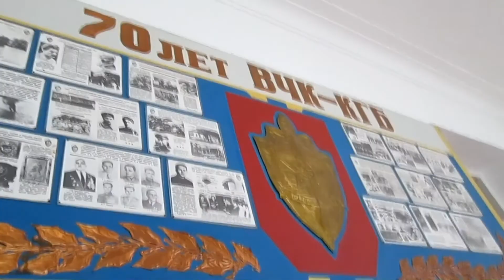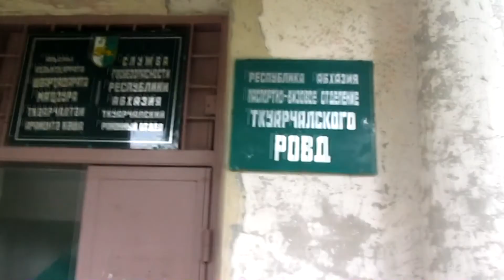Заброшенное Абхазии, КПЗ воинской части, vlog путешественника #7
Находясь в Абхазии, в поисках одной из заброшенных шахт, мы случайно вышли к одной из действующих воинских частей, проникли в пограничную зону и чуть было не ушли в Грузию, за что собственно и попали в кпз.